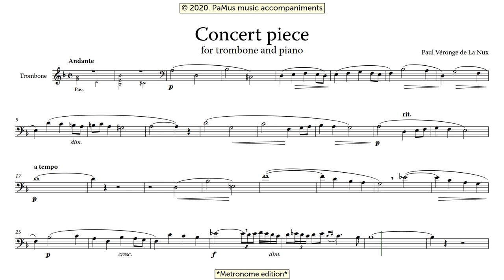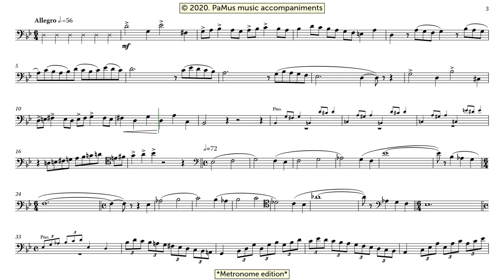Paul Véronge de La Nux: Concert Piece for trombone and piano